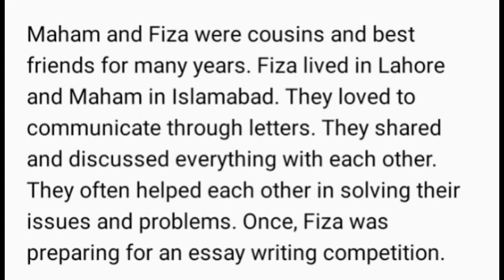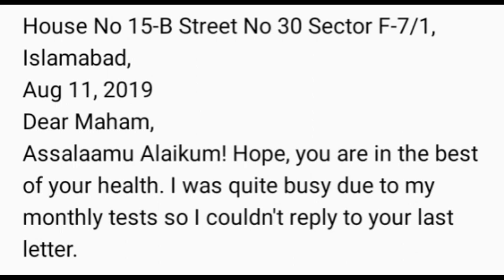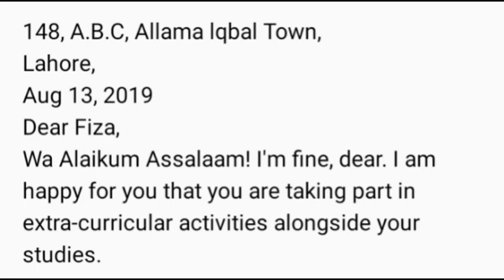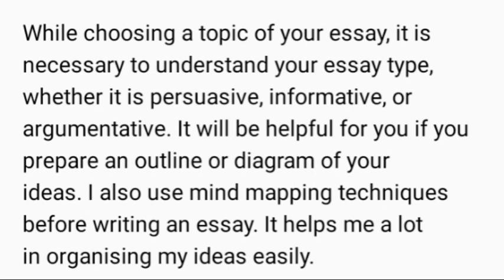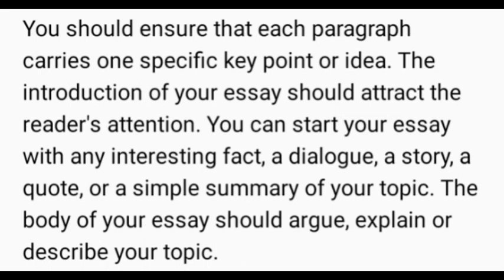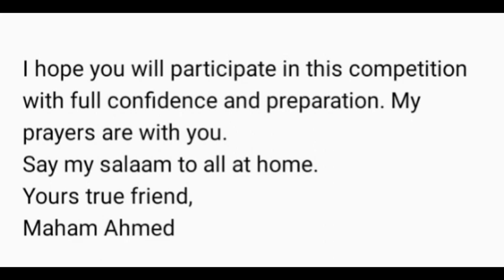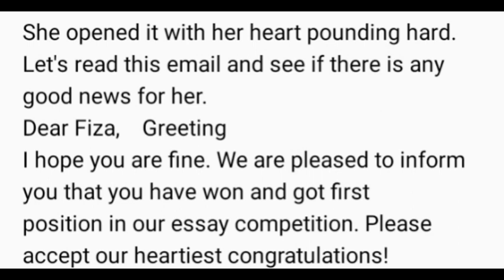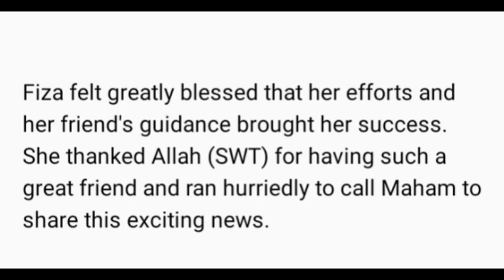The Story of Unexpected Success Full Unit Reading Page No.150,151, 152,153 Lesson No. 19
The Story of Unexpected Success
Full Unit Reading
Page No. 150,151, 152, 153